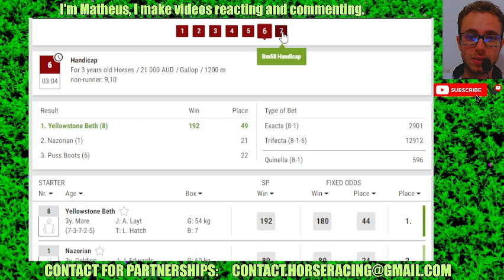Townsville results Mar, 05 2024 Horse Racing Bet